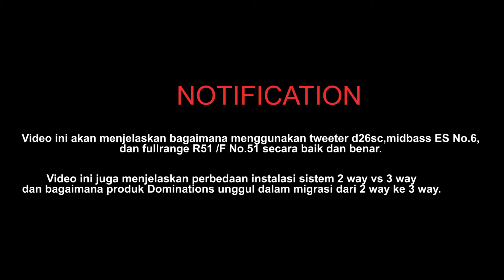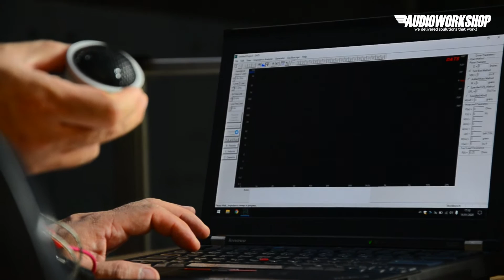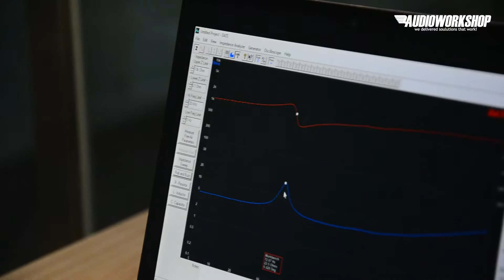Wajib tonton untuk pecinta audio DOMINATIONS | QnA dan Review LENGKAP dari Wahyu Tanuwidjaja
Ini dia, untuk Kamu pecinta produk Dominations Audio D26SC, tweeter dengan suara dan penampilan menawan yang akan membuat kamu semakin terkesan. Dengan dimensi yang pas, Dominations Audio D26SC dirancang untuk kemudahan dalam hal instalasi audio mobil. Pengalaman secara langsung instalasi audio mobil selama bertahun-tahun merupakan acuan dalam merancang dan membangun tweeter Dominations Audio D26SC. Berbagai elemen benar-benar diperhatikan dan dilengkapi untuk mewujudkan sebuah produk yang benar-benar sesuai untuk audio mobil kamu. Kami bawa trend masa depan dihadapan kamu melalui tweeter satu ini.

Berminat? SIlahkan hubungi (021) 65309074 atau bisa order di